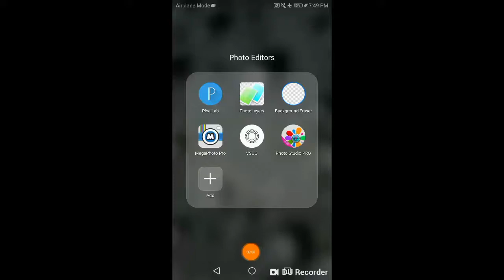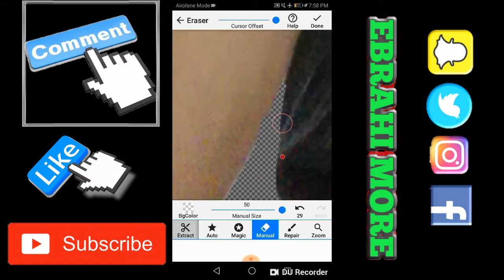how to change background photos with eraser app and Photolayers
I'm going to show you how clear background pictures with any android phone